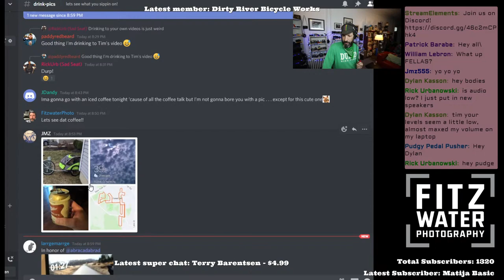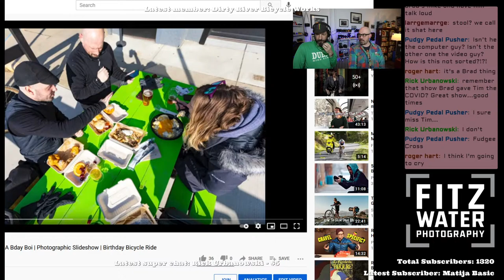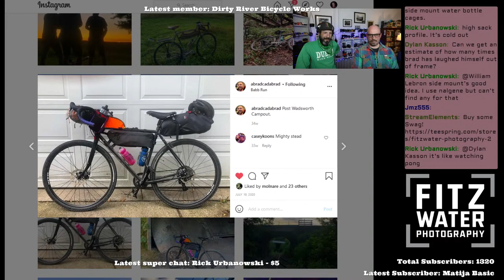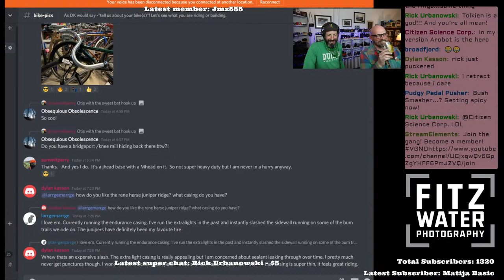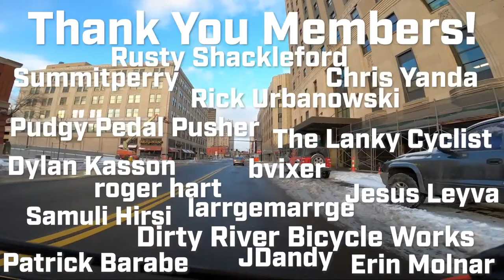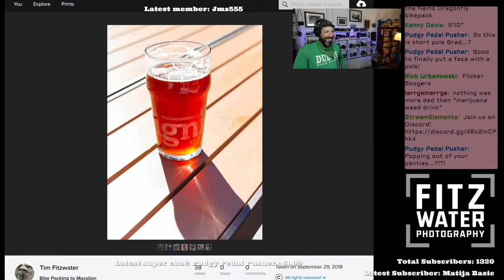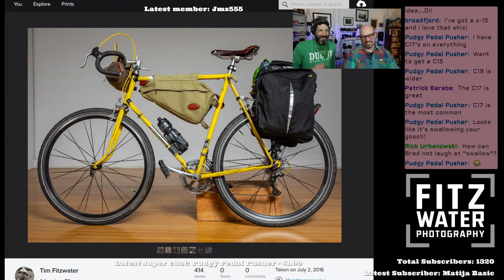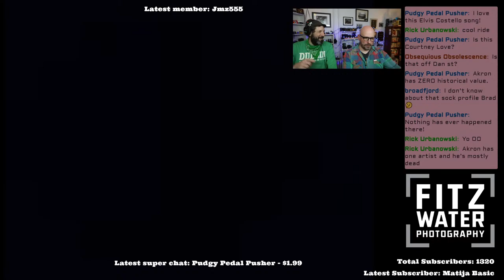Evening Routine #41 - Special Guest Brad V.! | Bicycles & Bicycles | Bike Chat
Tonight Brad Visker will be on the stream to talk about his bikes and cycling journey - his latest ride is a customized All City Space Horse.  Drop photos in the Discord and we will discuss those too!

I go live every Tuesday and Thursday at 9 PM.  Updates and changes on IG and Discord.